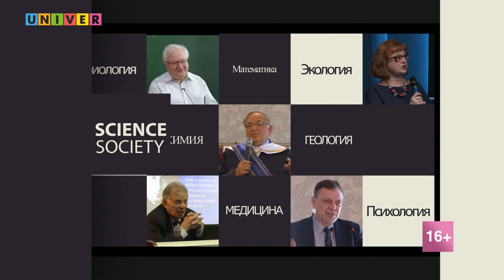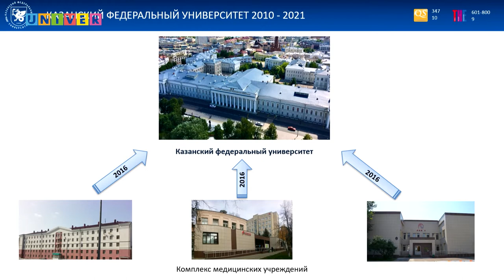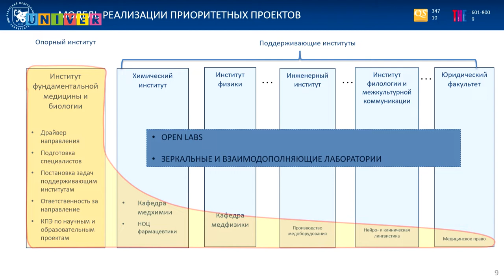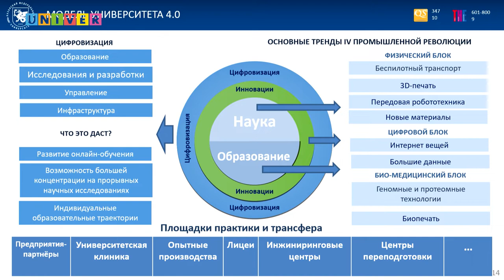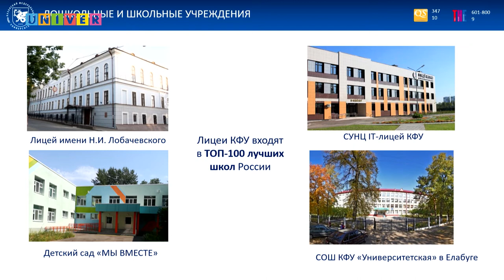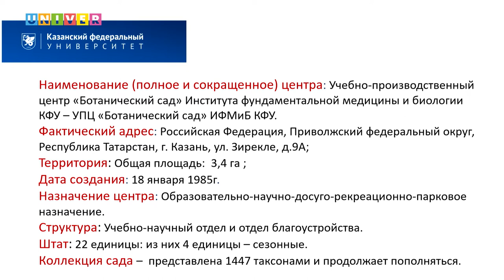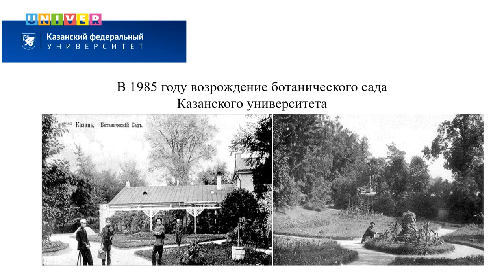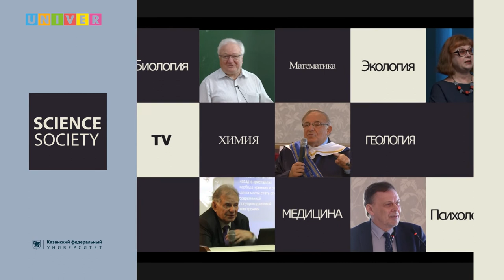«Ботанические сады в 21 веке: стратегия развития, инновационные решения"